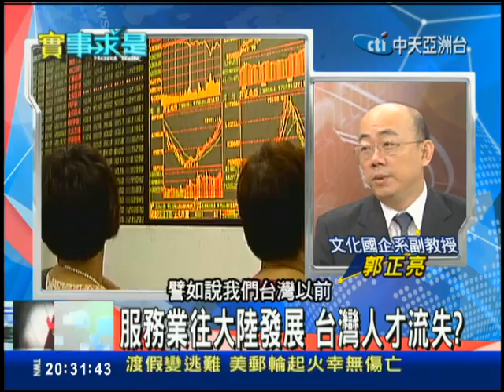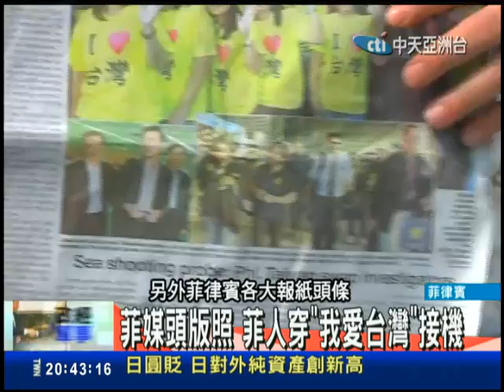05/28時事求是 兩岸服貿協議！ 陸委會：利益極大化、衝擊極小化